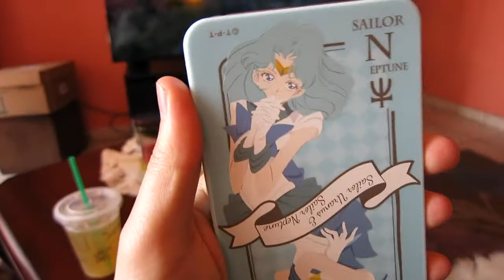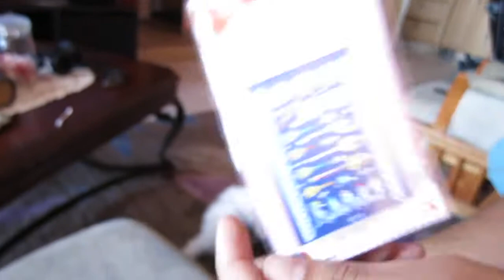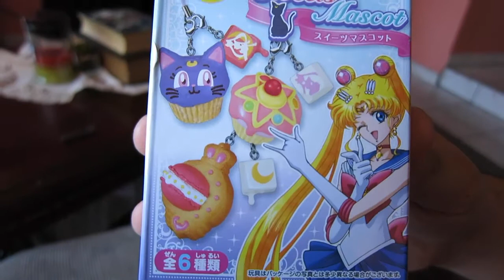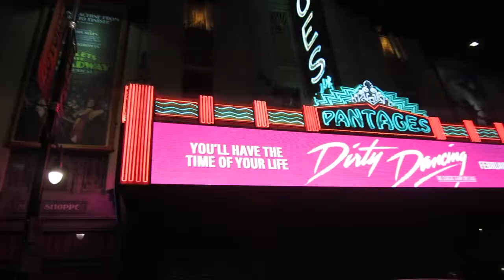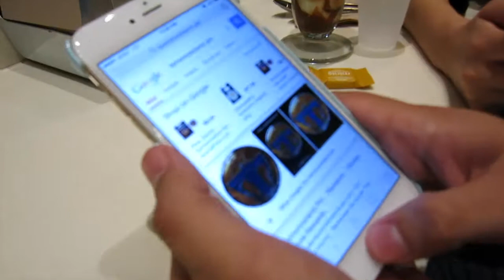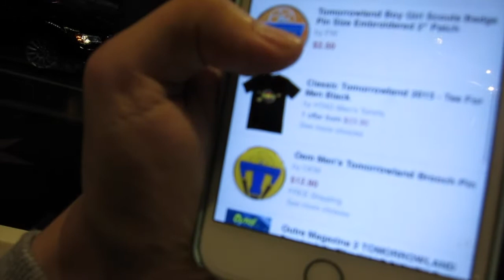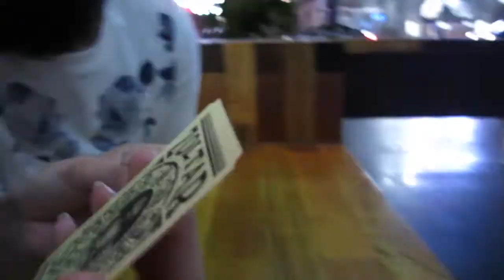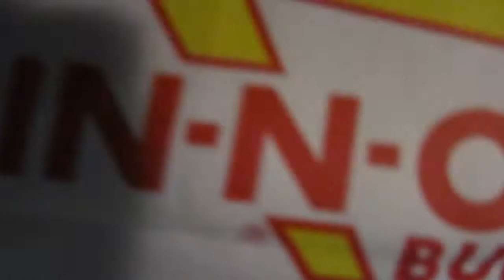Finding Tomorrowland Pins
Previous Video
Instagram + Twitter / @jupiterscockk
Dimirti / Instagram: @omgdimi
Christina / Instagram: @sweetlittlefawn